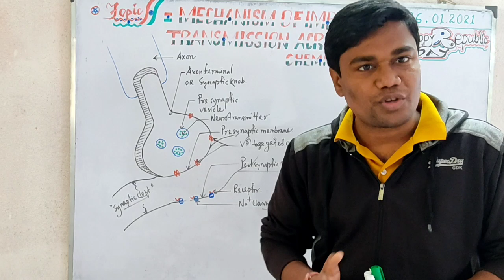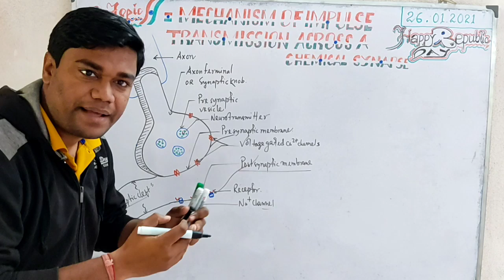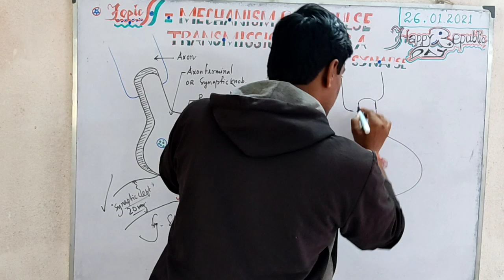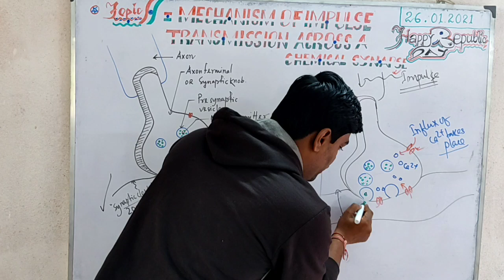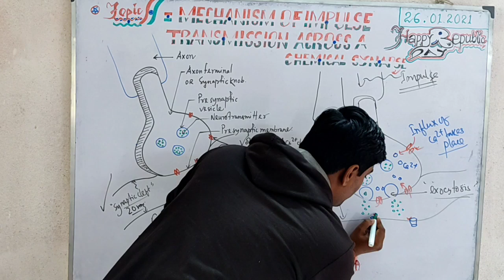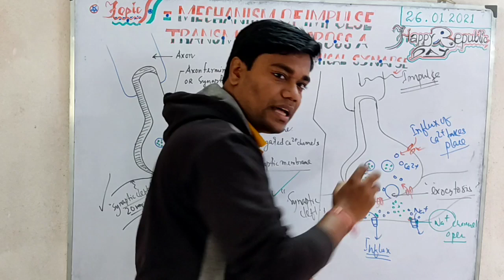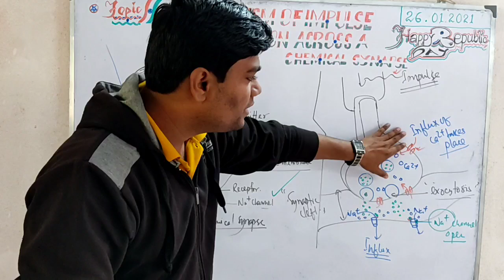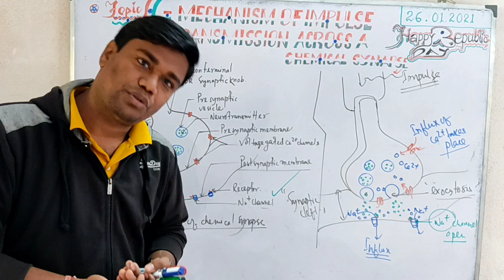TRANSMISSION OF NERVE IMPULSE ACROSS CHEMICAL SYNAPSE..FOR 10,11,NEET&OTHERS..WBBSE,WBBCHSE,WBSSC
Life changing sciences @Soumen Pal..In this class you will find the mechanism of transmission of nerve impulse across chemical synapse..with diagrams.. Our previous class link...